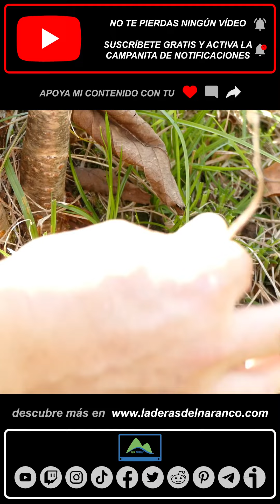LdN 🎞 007 Poda de Frutales 🌱 Detalle de Sierpes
LdN es una serie de vídeos con trucos y consejos rápidos para aplicar en tus cultivos. 🌳💚

Identifica correctamente a las sierpes y NO dejes que se desarrollen porque podrían terminar con la energía de tu árbol frutal. Puedes cortarlas o extraerlas para plantar nuevos árboles. ¿Con qué opción te quedas?